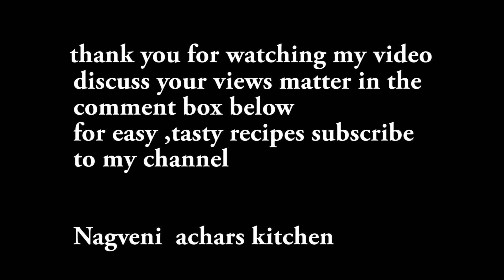300 ಕಾಯಿಲೆಗಳಿಗೆ ರಾಮಬಾಣ ಈ ನುಗ್ಗೆಸೊಪ್ಪಿನ ರಾಗಿ ರೊಟ್ಟಿ /Ragi Millets Rotti with Drumstick leaves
ragi rotti is a special healthy  breakfast recipe in karnataka .ragi is rich in calcium and iron
here drumstick leaves are used with ragi rotti , which is rich in multivitamins like high proteins, vitamin A and C, potassium,
calcium,  in order it controls high blood pressure, also controls severe diabetic conditions. there by solving many heart problems.

so I have planned to use this drumstick leaves in millet healthy rotti, to get the all the benefits to my family. this leaves can be used  either once in a week.  very good for growing children